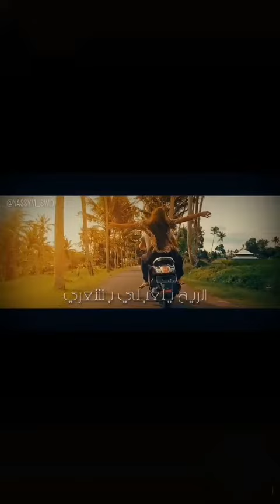ضي الشمس على عينيا 👍🎶🎤✔😍اغنية جديد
ضي الشمس على عينيا